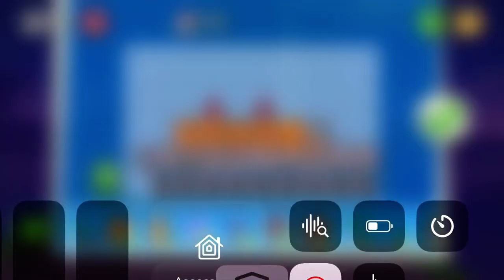ocean liner bad piggies 2